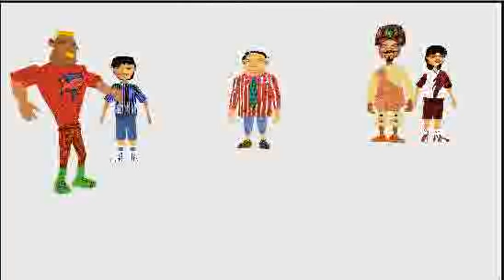Andrew and Tom's Bogus Adventure [3dmoviemaker]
3d movie maker film circa 2003(?) documenting the adventure of andrew and tom.